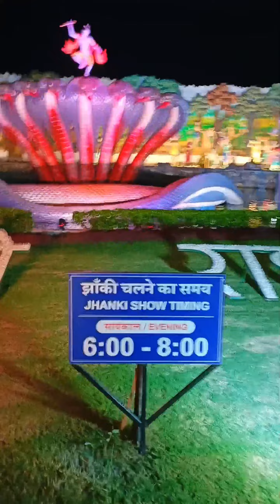bhakti dham mangarh pratapgarh 🥰 || bhakti dham mangarh Mandir || part 2nd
bhakti dham mangarh pratapgarh 🥰 || bhakti dham mangarh Mandir